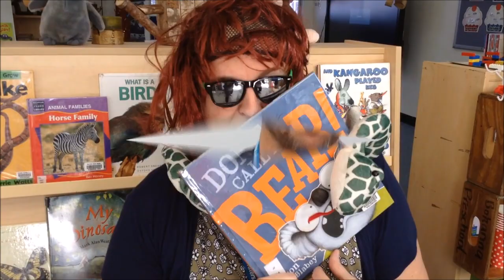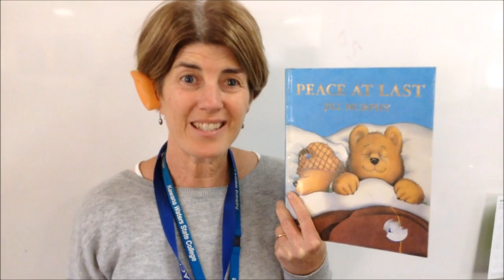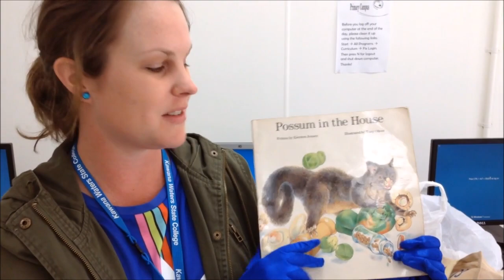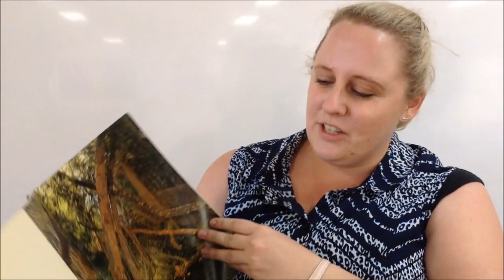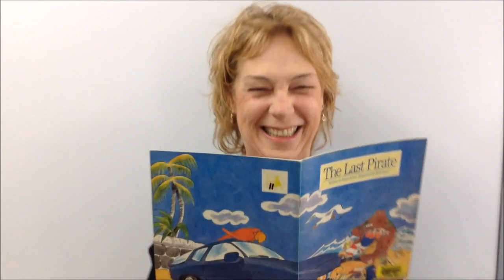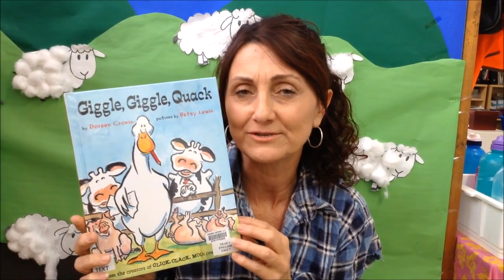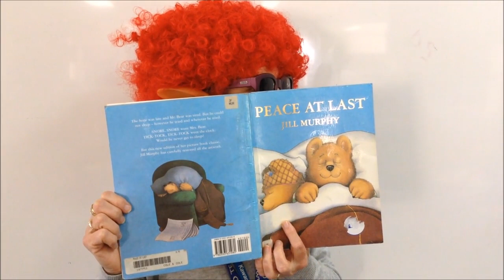Guess Who Book Week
The REVEAL - see who was behind the book!